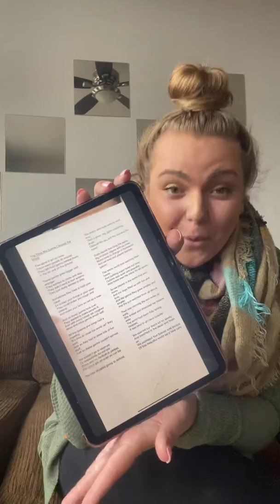the time we spring cleaned the world.